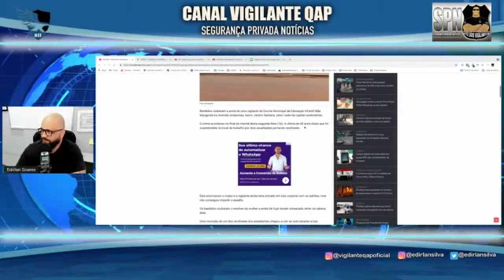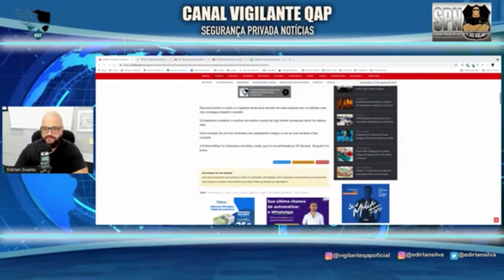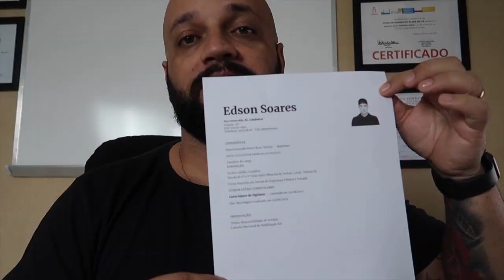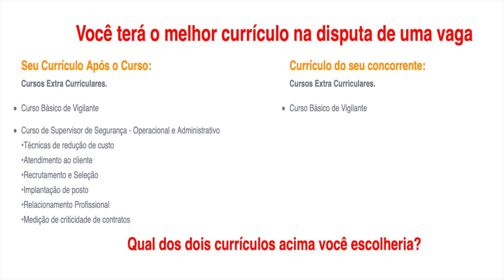SPN - Bandidos ameaçam atirar na cabeça de vigilante durante roubo.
"Eles anunciaram o roubo e a vigilante ainda teria entrado em luta corporal com os ladrões, mas não conseguiu impedir o assalto."

🎥Curso Supervisor de Segurança - Operacional Administrativo
Outros Cursos para você fazer